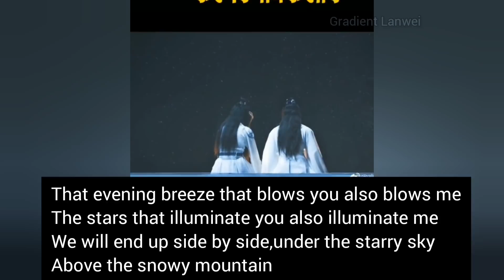BJYX-How Xiao Zhan got the endorsed products of Wang Yibo before it's official announcement! CPN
Yizhan recent candies.